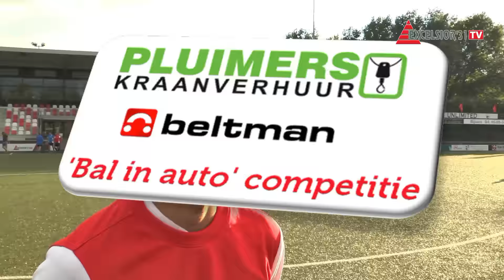Excelsior'31 weekjournaal - week 3 (2016)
Deze week: * Kevin Troost in 'Bal in auto'
* Voetbalpool (met kans op 2 VIP-kaarten Excelsior'31 - DOS'37)
* Voorbeschouwing ACV - Excelsior'31, met Patrick Gerritsen